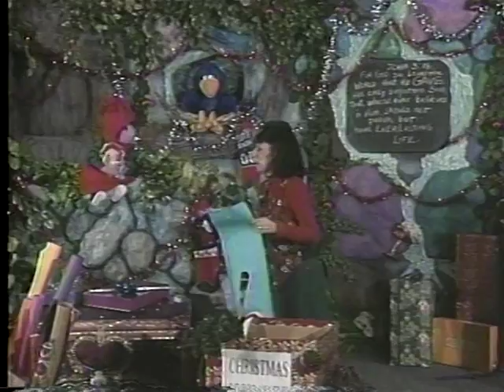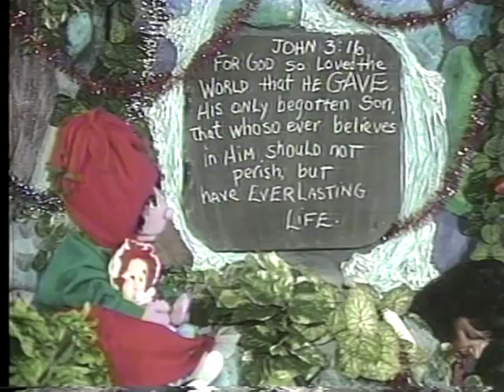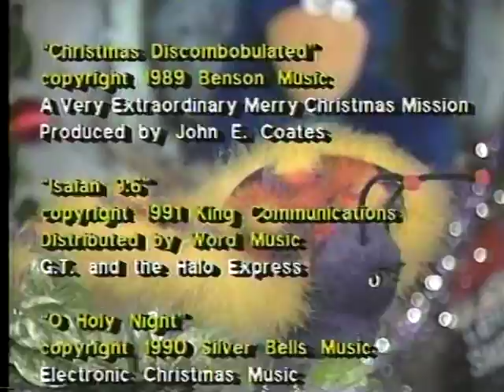Can I Outgive God? Christmas Story